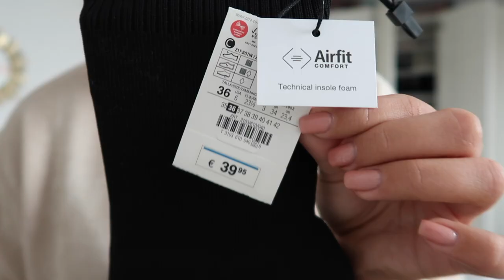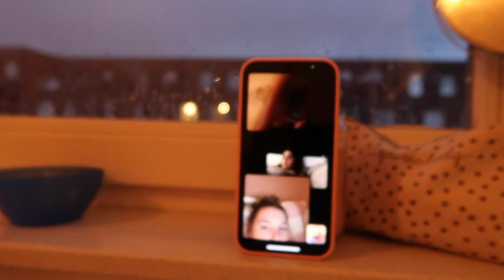Corona tijdens de kerst & kerstcadeau's laten zien ❄️ Weekvlog #30 - Fleur Nijbacker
Kortingscode: FLEUR15 voor 15% korting

*Deze video bevat gekregen producten maar zijn geen betaalde samenwerkingen.*